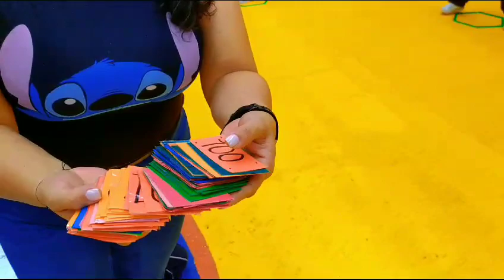COLEGIO LOS ANGELES SAN FERNANDO.Actividad familias Numéricas. Grado 1° CLASF 🌷 Docente Diana Drada.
COLEGIO LOS ANGELES SAN FERNANDO.Actividad familias Numéricas. Grado 1° CLASF 🌷 Docente Diana Lorena Drada Naranjo. orgullo de la FMHMDT y de nuestro CLASF.
Somos la FUNDACION"MERCEDES HERRERA MORA DE TENORI, la mas importante de Colombia y América Latina. desde 1945 - "EDUCADORES POR NATURALEZA" forjando los lideres de Colombia para El Mundo.